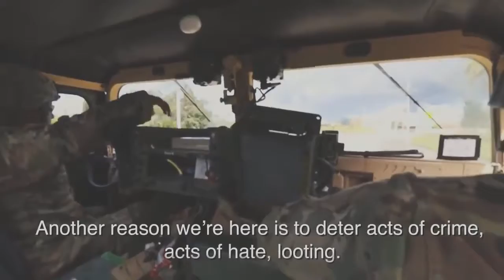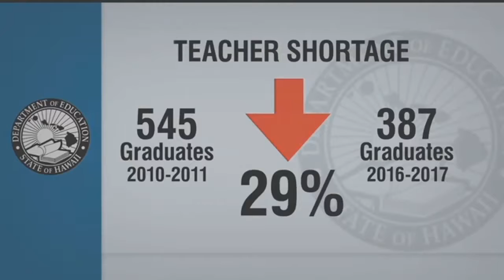Hawaii Lava Flow Update (June 22, 2018). Hawaii Volcano Latest News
xxxx